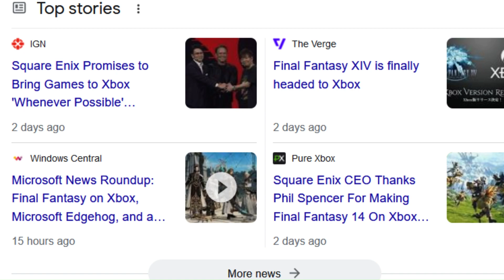Final Fantasy XIV (And MORE) Coming to XBOX!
Final Fantasy 14's next expansion Dawntrail just got announced for next Summer. It's also coming to Xbox, with Square Enix saying they will be releasing even more games for the console. This video mostly exists so I can show off my bunny boy dragoon